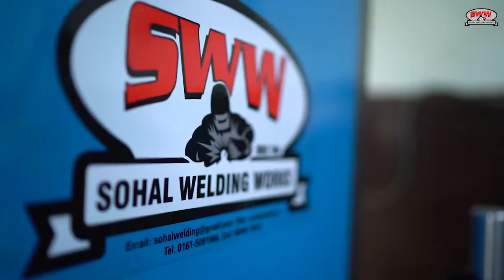Scaffolding Inner Prop Welding Machine (Teaser) - Sohal Welding Works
Sohal Welding Works Presents the Official Teaser of Scaffolding Inner Prop Welding Machine, In this video we are showing our inner cum outer prop welding machine which can able to weld from 500mm to 3000mm steel props. Cycle time of one steel prop is approx 45 to 50 seconds which includes loading and unloading too. Base plate fixtures are made to order according to the drawings of clients if one want to change it to U-jack it can be done very easily in our machine.
In this video we have shown quality of our product as well as results of welding that can be achieved with our automatic scaffolding machines.

If you are looking for any type of scaffolding automation get in touch with us on the details given below, we will try our best to meet your requirements.

scaffold prop jack
scaffold prop tripod
scaffold prop
scaffold steel prop
acrow prop
scaffold clips
scaffolding prop fork head
scaffolding prop jack nut
scaffolding prop jack
scaffolding prop nut
scaffolding prop pipe
telescopic prop
scaffold shoring prop
scaffolding formwork props
steel support prop